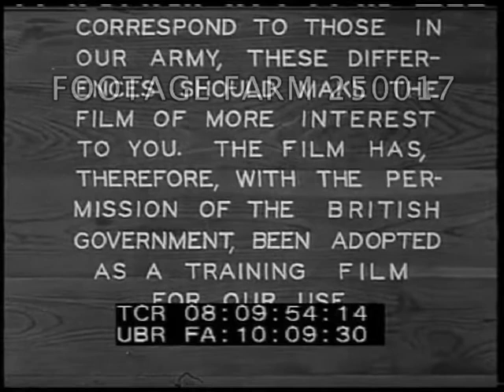WWII British Training Film - 250017-02 | Footage Farm Ltd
08:10:00  Three groups of British soldiers marching down sides of country road past camera.
08:10:39  Come onto three wrecked cars blocking road; go up to cars & ignite explosion.  Troops bodies laying around smoking wreckage.
08:11:05  Soldier working on motorcycle setting a booby trap under seat cushion.  Germans marching along road, stop & go to side of building to urinate / piss; see motorcycle & one gets on & tries to start setting off explosion.
08:12:10  Rubbish pile & concealing plunger under wood.  Germans arrive, back up truck to get trash & set off explosive.
08:12:55  British troops cleaning up fancy house & setting boobytraps so officers who take it as billet will set off various explosives in piano, furniture, book.  Officer double checks before leaving.
08:15:22  German officers into room, subtitle of German dialogue about how they need to take advantage of the house.  One looks around objects as officer prepares paper.  Woman brings in drinks just as he is going to  play rigged piano.  They make her drink first.  Then one straightens picture on wall which explodes.
08:18:06  British placing delayed fuse outside hut.  Germans lounging outside see smoke, pick up rigged bucket which explodes.
WWII; WW2 British Training Film; Booby Traps; Staged Educational Film;